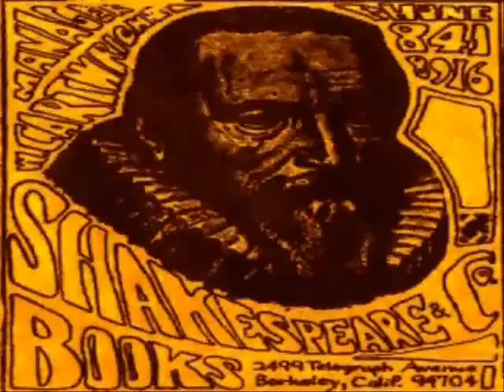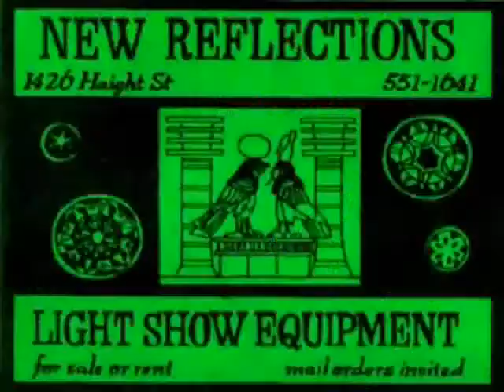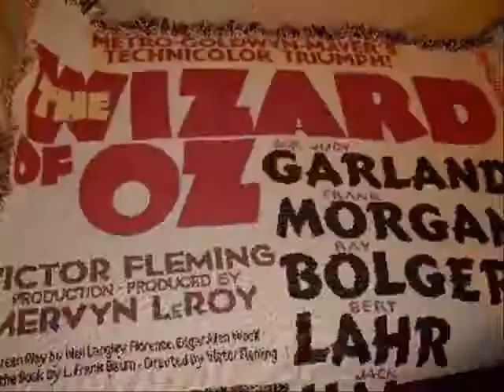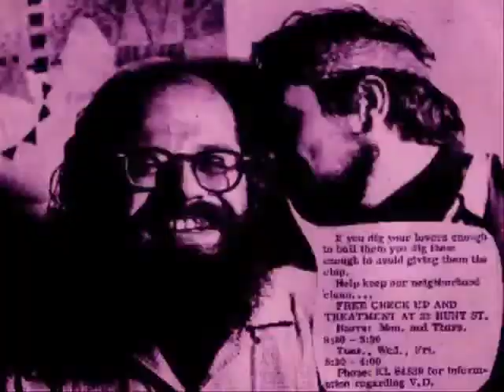Psychedelic Dream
My own original music with me on the guitar synthesizer, set to a compilation of psychedelic visuals that I compiled and edited to match the music.